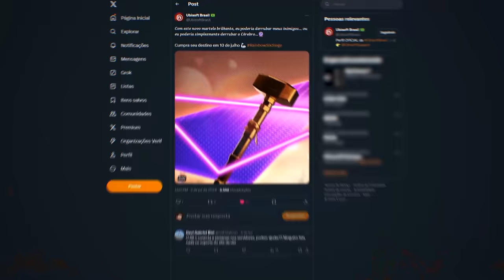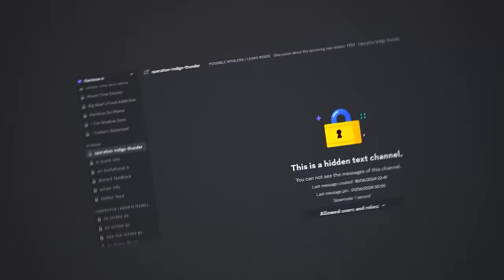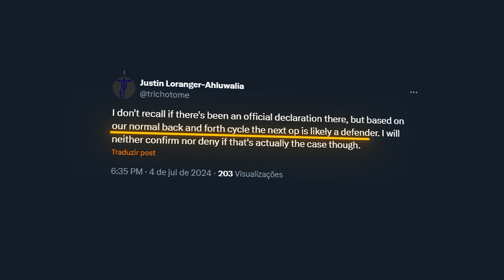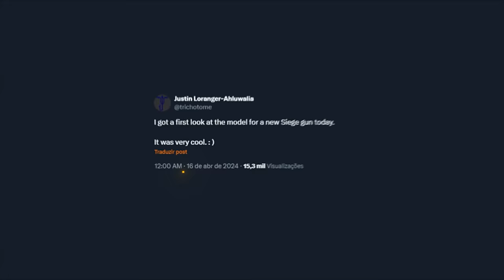Sniper na defesa é real? NOVOS detalhes da OPERADORA GREGA! 🇬🇷 - R6: Siege Y9S3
► Capítulos
00:00 Introdução
00:43 1. Novidades semanais
01:51 2. Campeonatos
02:44 3. Operadora grega
05:33 Fechamento